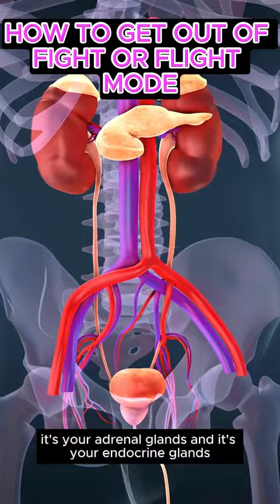⚠️⚠️GET OUT OF FIGHT OR FLIGHT MODE ⚠️⚠️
Text RAW to 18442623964 to get my free detox book

If you need help please email